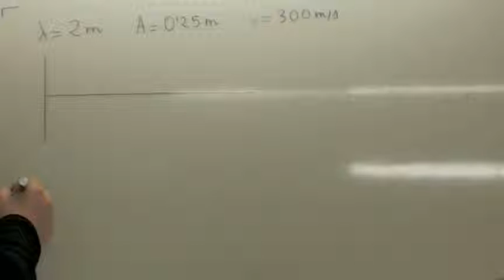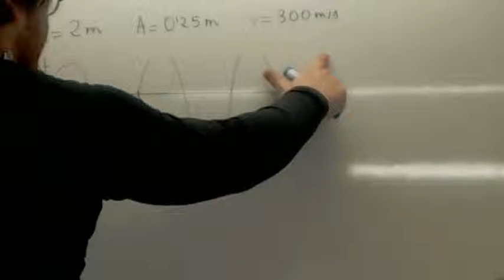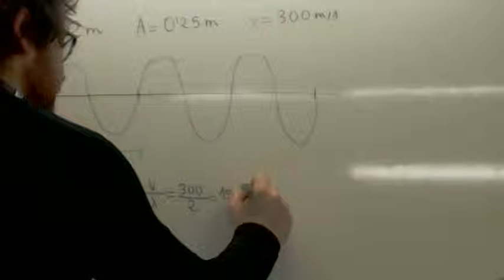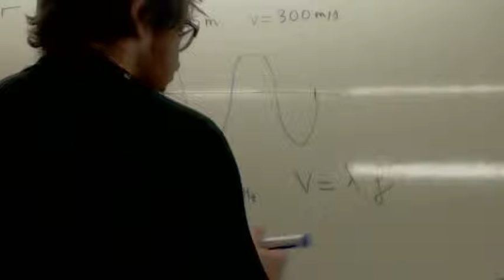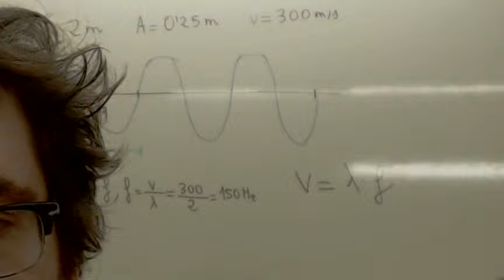Prueba de acceso a grado superior Movimiento ondulatorio 04 Usero